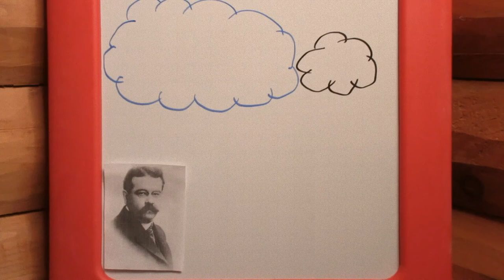Fort Thought: The Imaginarium of Doctor Vallee (Episode 2)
In the second episode of FORT THOUGHT, Dean Bertram PhD (festival director of MidWest WeirdFest and co-host of Talking Weird), presents a hypothetical model, originally suggested by Jacques Vallee. One that helps illustrate the idea that seemingly unrelated anomalous phenomena – i.e. UFOs, Bigfoot, Lake Monsters, specters, Marian apparitions, Mothman, Dogmen, etc – are just different manifestations of the same root phenomena.

It doesn't cost you any extra to use the links, but it really helps our channel.

Jacques Vallee's MESSENGERS OF DECEPTION is available from Amazon

THE COMPLETE BOOKS OF CHARLES FORT: THE BOOK OF THE DAMNED / LO / WILD TALENTS / NEW LANDS is available from Amazon